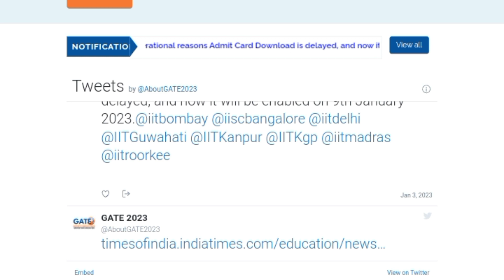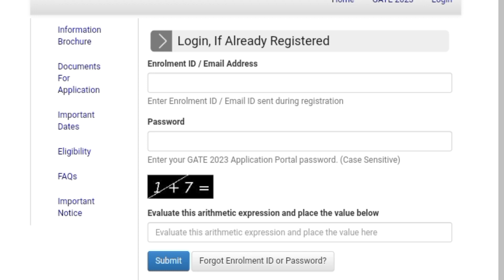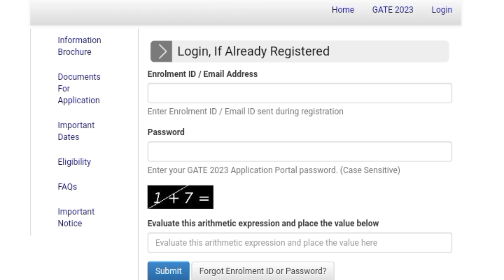IIT GATE 2023 Admit Card || Gate Exam 2023 Admit Card || IIT Kanpur Gate 2023 Admit Card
gate 2023
gate 2023 preparation
gate exam
gate exam toppers
how to crack gate exam
gate exam preparation strategy
strategy for gate exam
my gate exam journey
how to get air under 100 in gate exam
how to get under 100 rank in gate exam
gate exam toppers strategy
future funk iitian